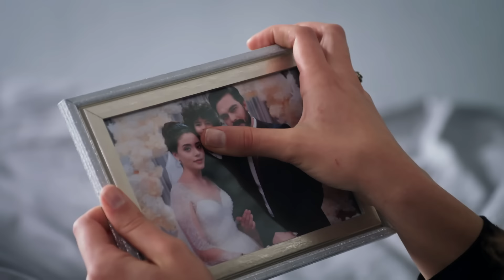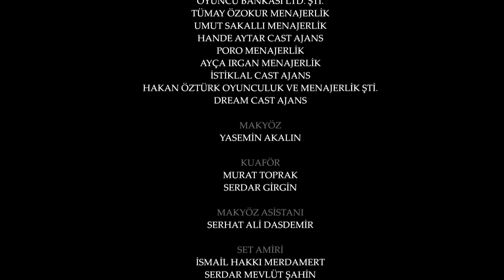Legacy Capítulo 240 | Doblado al Español